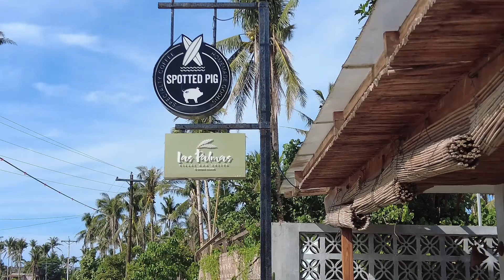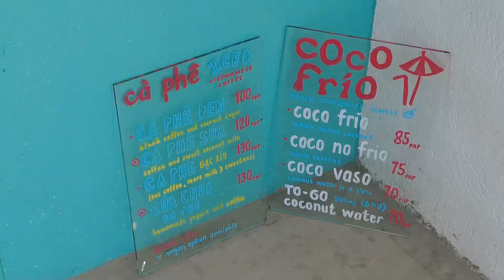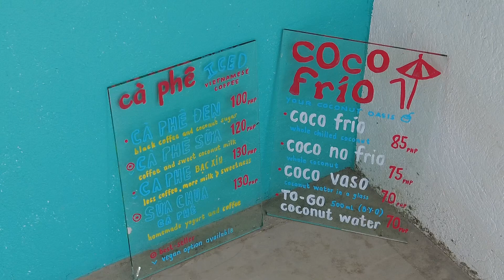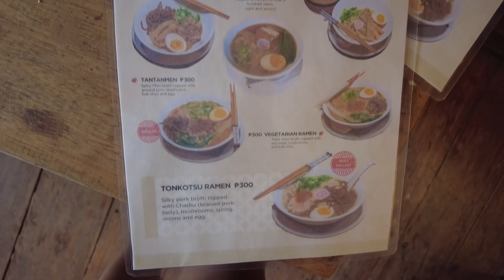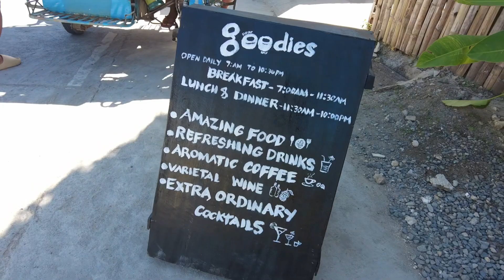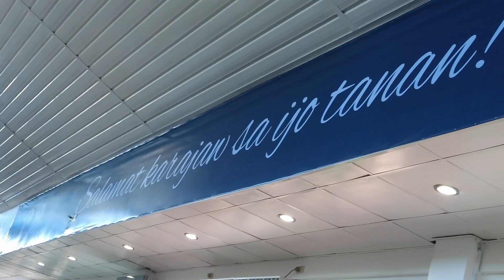siargao 2022 video diary (part 3) 🌴 tidal pool and more siargao cafe hopping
Siargao Diaries: June 2022

Edited using Lumafusion 3.1